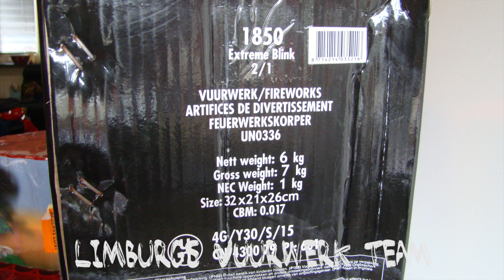1850 Extreme Blink 2 x 500 gram VuurwerkExpert Doorlontcake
1850 Extreme Blink 2 x 500 gram VuurwerkExpert Doorlontcake. Leuk doorlont doosje van 40 shots, elke cake begint met een mine en stuurt de boeketten met een tail de lucht in.